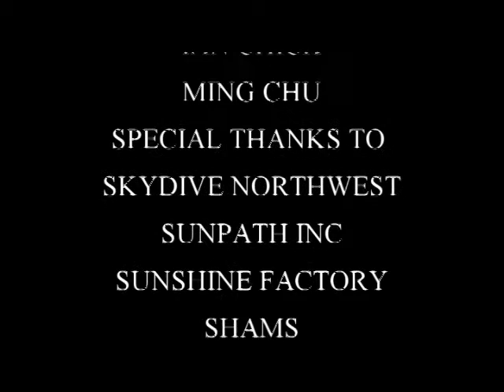Lakes to Dubai